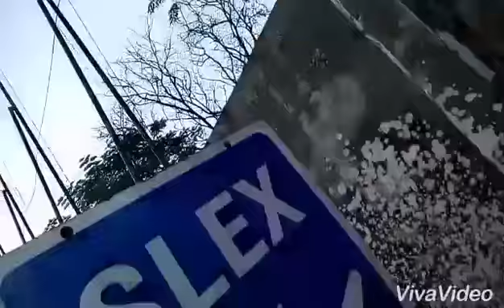11/11/17 pt.1 ;_;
Jogging mode activate~